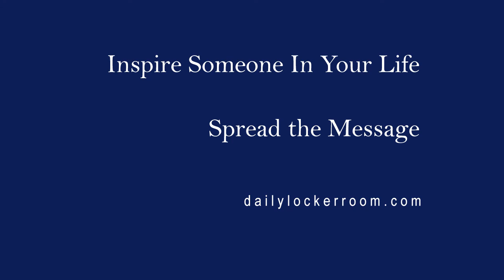The Royal Humble with Matt Diulus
Are you ready to rumble? Hold on now! Check out today's Daily Locker Room with guest coach Matt 'Matty D' Diulus.